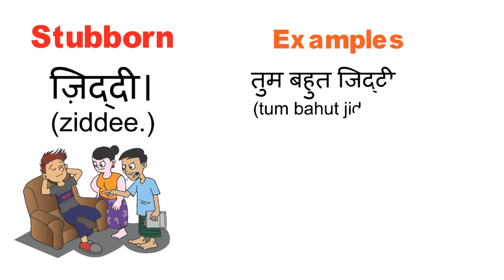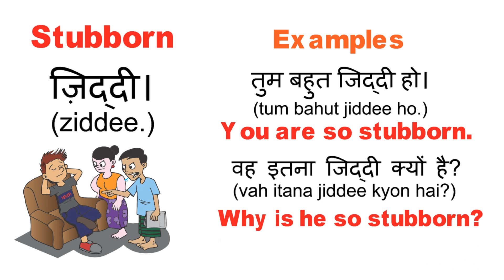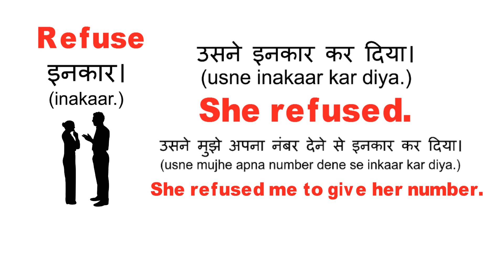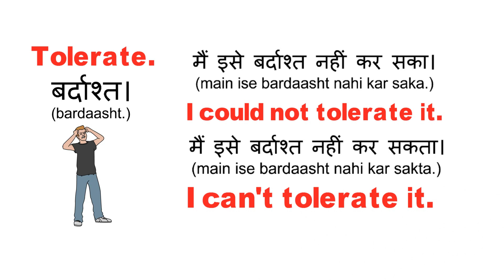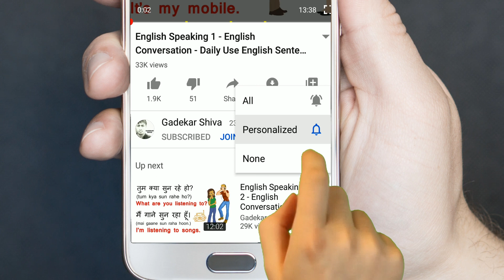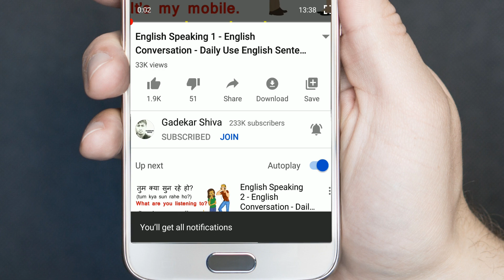Daily Use English Words 2 | Vocabulary | Spoken English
Daily Use English Words | PART 2 | Vocabulary | Spoken English

✔️ Gadekar Shiva :  @gadekarshiva